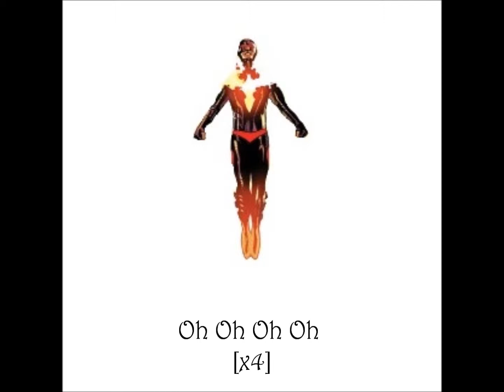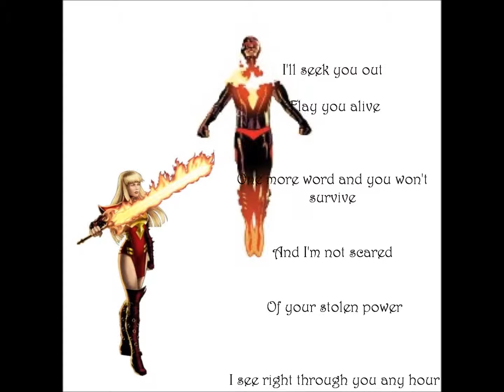Eyes on Fire with Lyrics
Relates to the Marvel's Phoenix Force if you listen. :D enjoy!